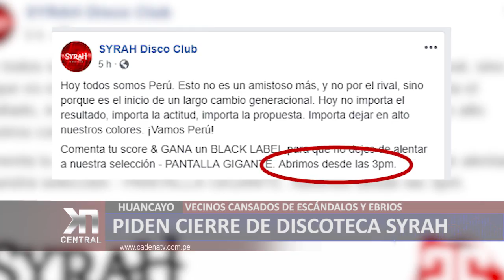PIDEN CIERRE DE DISCOTECA SYRAH